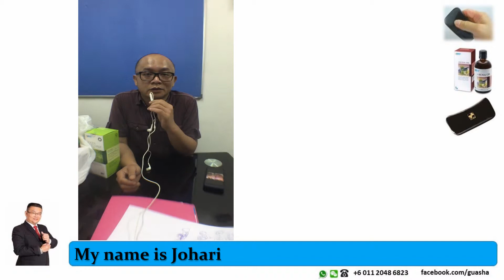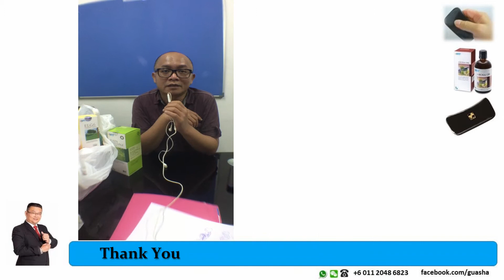Guasa Testimony - Always Tired & Lethargy (Johari)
WhatsApp Message
+6 011 Two Zero Four Eight 682 3